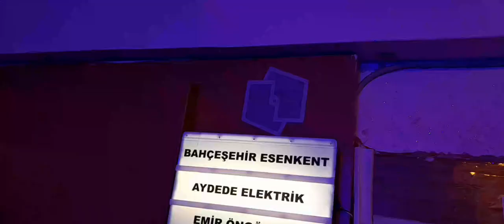BAHÇEŞEHİR ESENKENT AYDEDE ELEKTRİK EMİR ÖNGÖREN 2023 Pazartesi günü 26 Haziran'da Kısa Sessiz Video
BAHÇEŞEHİR ESENKENT AYDEDE ELEKTRİK duvardaki elektronikleri inceleyebilirsiniz lütfen inceleyin arkadaş